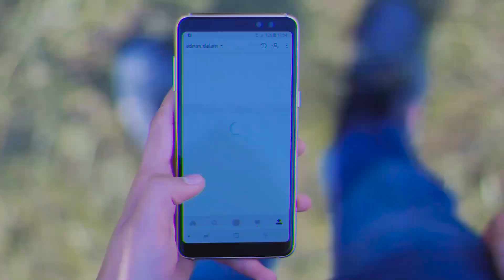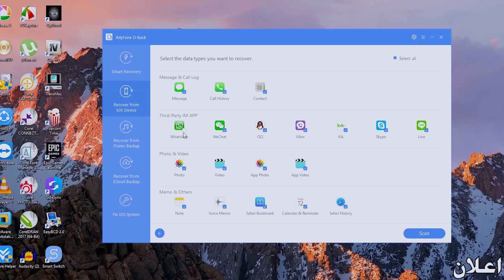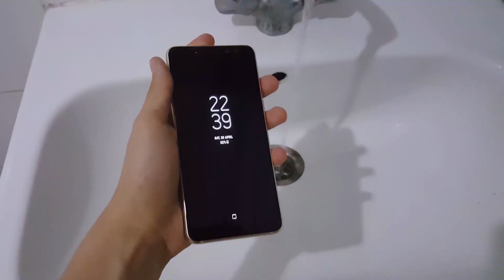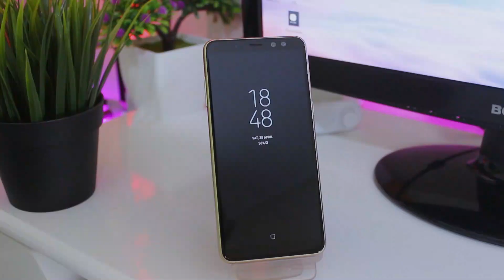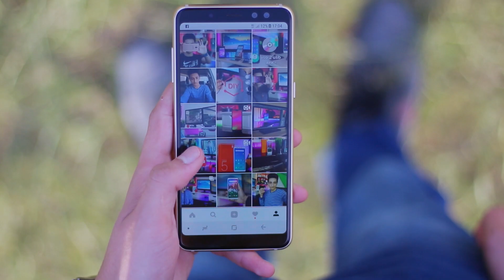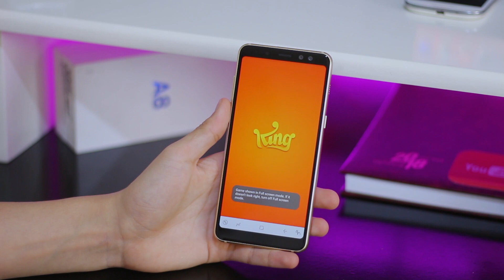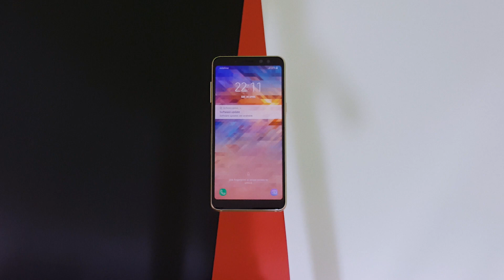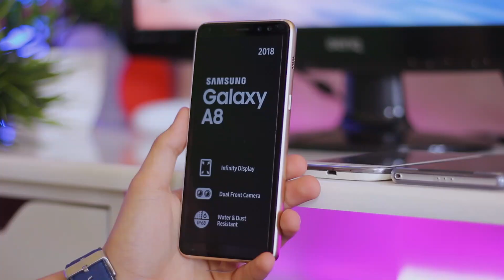Samsung Galaxy A8 2018 Review | لا يغرك التصميم !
للاشتراك بمسابقة برنامج استرجاع البيانات IMyFone على منصة Gleam
فيديو اختبار تحمل الجهاز للماء من عبد الله
مراجعة نظارة ال Vr Box
ادعمني عن طريق الشراء من سوق كوم او جوميا باستخدام هذه الروابط
سوق كوم
و ادعمونا يعني ما بدكم حدا يقلكم v: